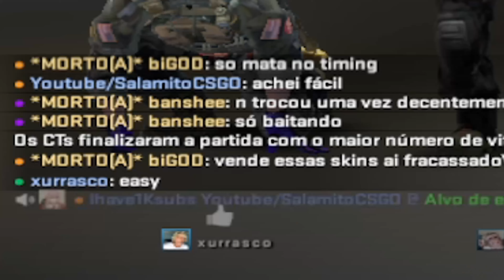240hz 🖤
Why we lose 🖤 (csgo montage)

PLAYLIST das DICAS DE COMO EVOLUIR, GANHAR MUITO DINHEIRO E AUMENTAR O FPS NO CSGO: